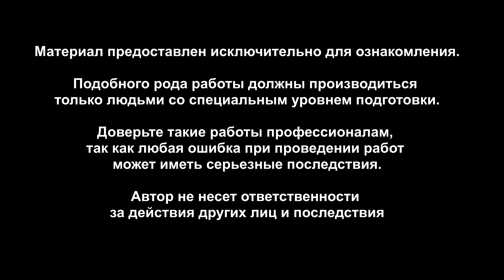Toyota 2AZ-FE снятие ремня с генератора, простое и быстрое, для снятия и замены генератора (часть 2)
Показан способ как можно освободить шкив генератора от ремня для снятия генератора, без полного снятия ремня привода вспомогательных агрегатов со всех остальных роликов и шкивов, на примере Toyota Rav4 3 поколения двигатель 2AZ-FE V-2,4 литра. Снятие производится без ямы и подъемника, сверху из подкапотного пространства.

Материал предоставлен исключительно для ознакомления.